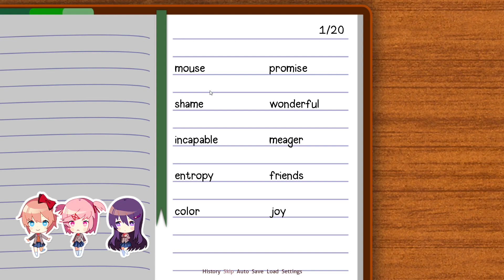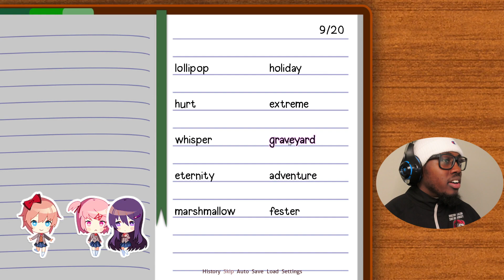She Giving Me That Look!! Doki Doki Horror Part 2 Free Anime Game on Steam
Part 2 of doki doki literature club. Free anime game on steam. Go check it out!!

You'll like it here!!  SMACK that LIKE button too...Guess what?? It's free so you can unsubscribe anytime lol...JK don't do that. It's lit on this side!
LEAVE SOME COMMENTS TOO!!